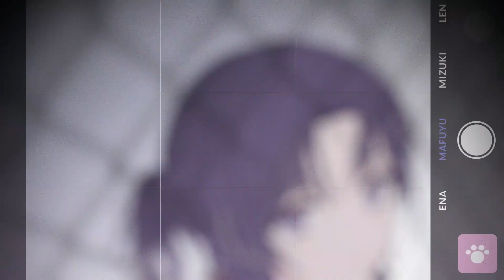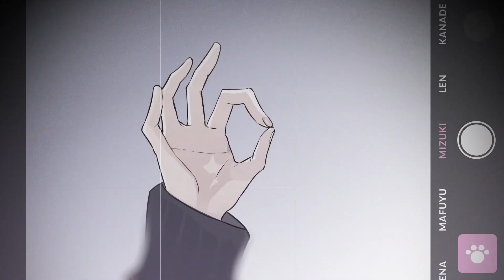なんとなく「キティ」歌ってみた！☾ 【2.5歳さくやコードで。】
今回は、大好き大好き好き好きなツミキさんの
楽曲を歌いました！！！

プロセカさいこぉぉお！！( ・∇・)✨️

ｰｰｰｰｰｰｰｰｰｰｰｰｰｰｰｰｰｰｰｰｰｰｰｰｰｰｰ
ｰｰｰｰｰｰｰｰｰｰｰｰｰｰｰｰｰｰｰｰｰｰｰｰｰｰｰ
ｰｰｰｰｰｰｰｰｰｰｰｰｰｰｰｰｰｰｰｰｰｰｰｰｰｰｰ